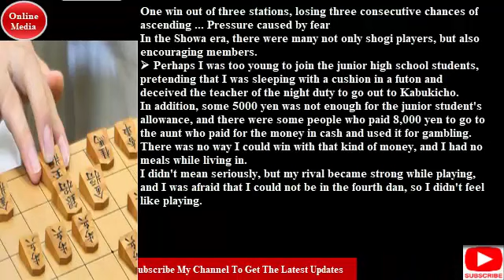One win out of three stations,#/The pressure can determine the outcome# May 23,2020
One win out of three stations, losing three consecutive chances of ascending ... Pressure caused by fear